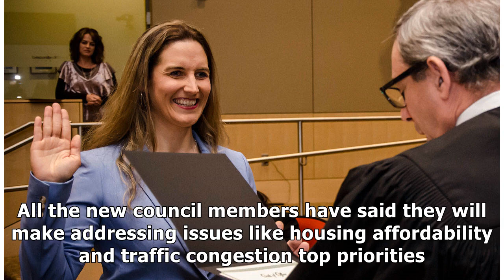Redmond city council members sworn in on tuesday